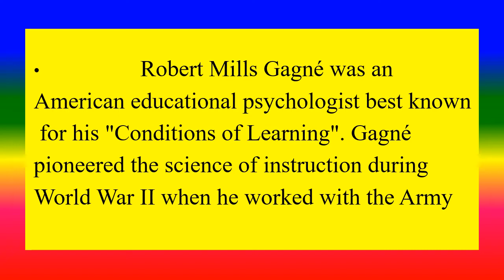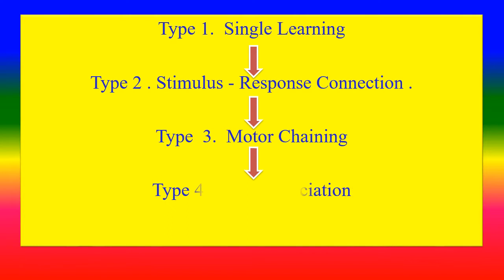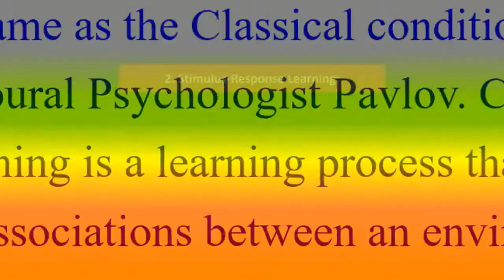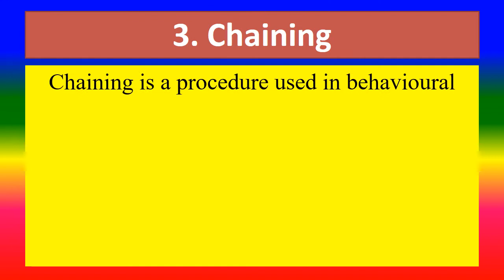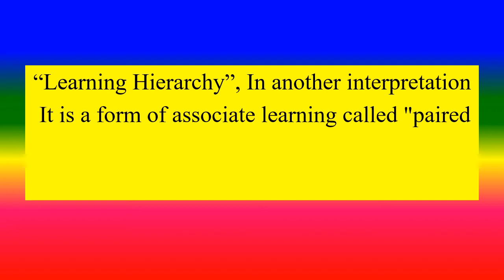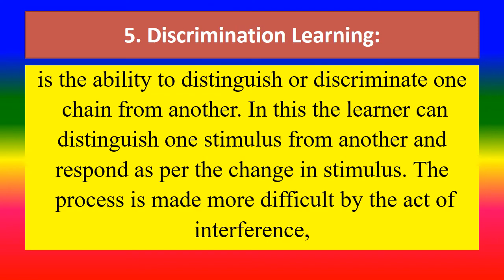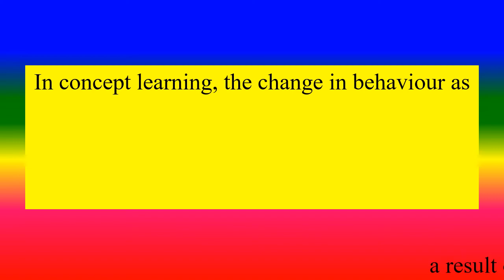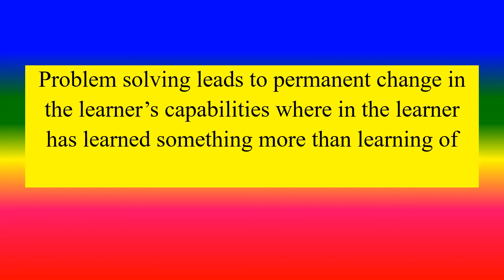ROBERT GAGNE"S THEORY OF HIERARCHICAL LEARNING - Psychology - Applied psychology for Nursing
To explain Robert Gagne’s Theory Of Hierarchical Learning ,

TOPICS
PSYCHOLOGY